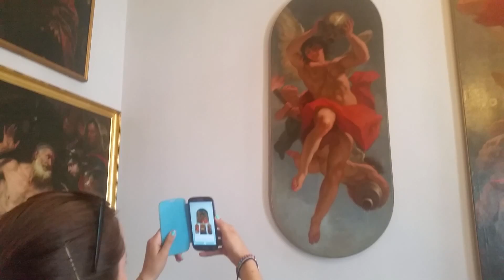Ricci - Allegoria del giorno